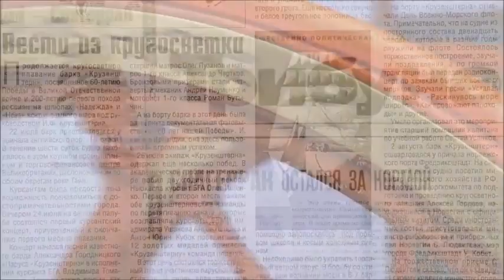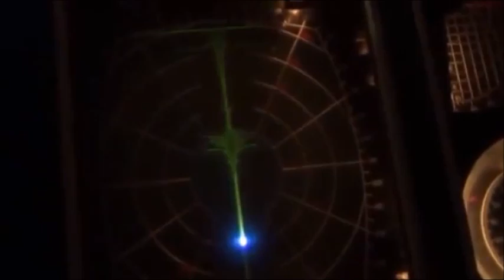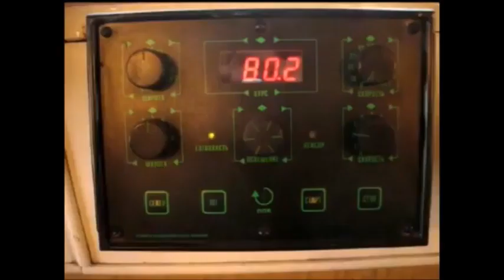Судьбу связали с морем штурмана